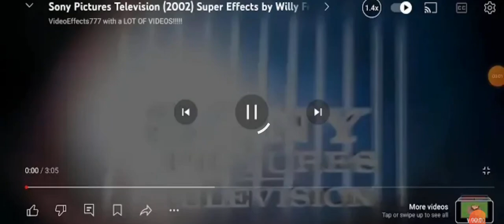3 July 2024